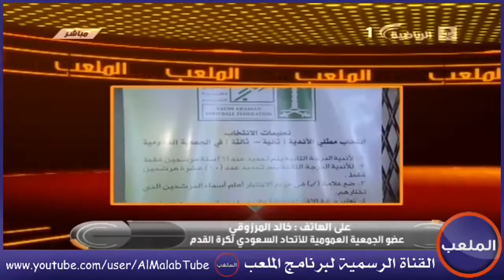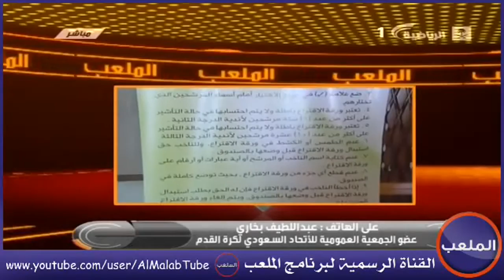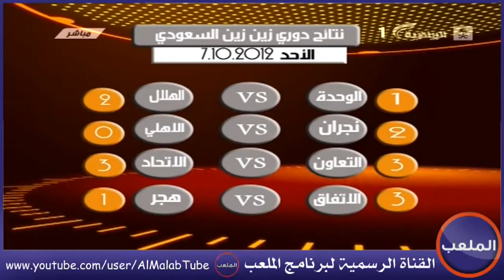برنامج الملعب | الأحد 21-11-1433 | الحلقة كاملة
ضيوف الحلقه : حمود السلوة و أحمد الشمراني